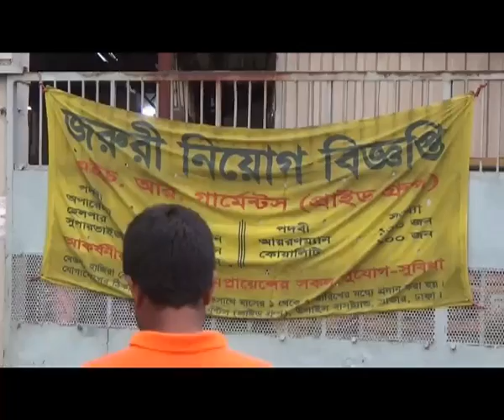Savar Garments Worker Clash Footage 05 05 18